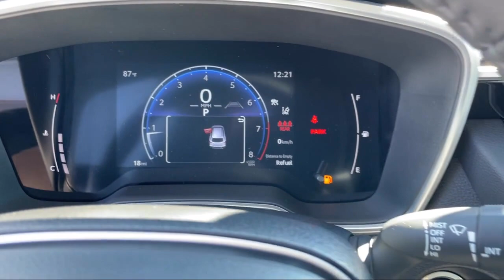2023 Toyota Corolla Cross XLE Butte Anaconda Helena Bozeman Dillon Missoula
2023 Toyota Corolla Cross XLE Stock Number: T171 Vin:7MUDAABGXPV065529.